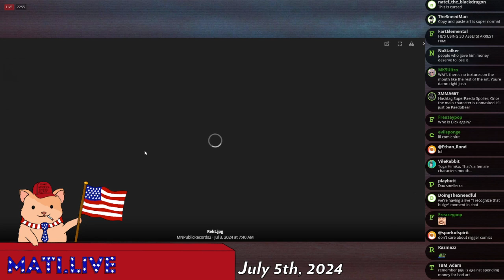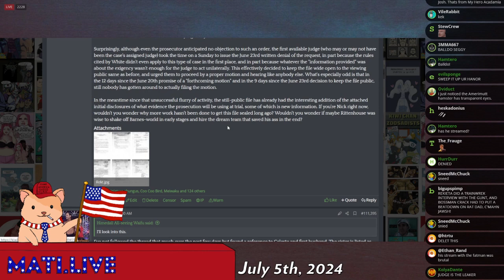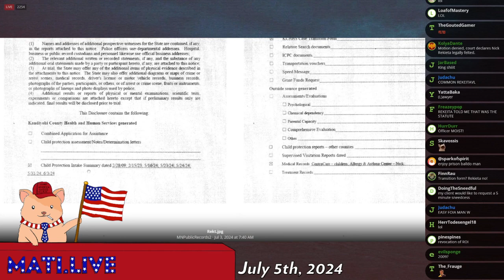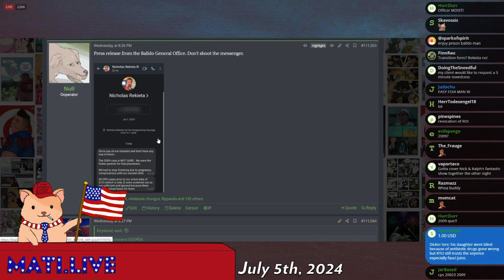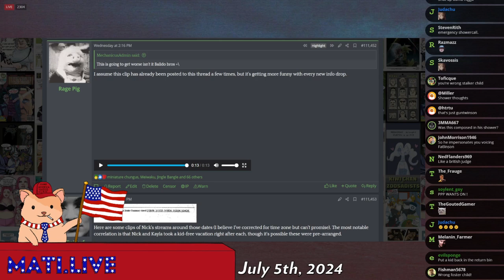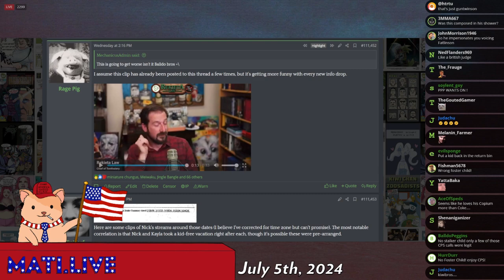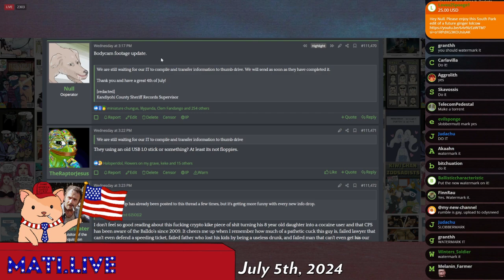Rekieta tries to seal documents - Mad at the Internet (July 5, 2024)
Clip taken from:
Rat Version (July 5th, 2024) - Mad at the Internet